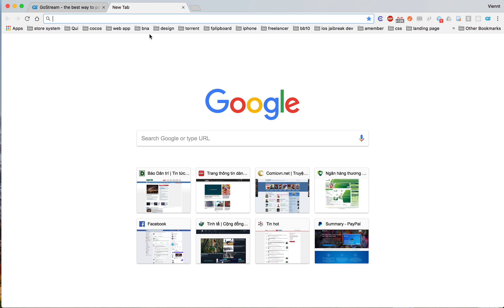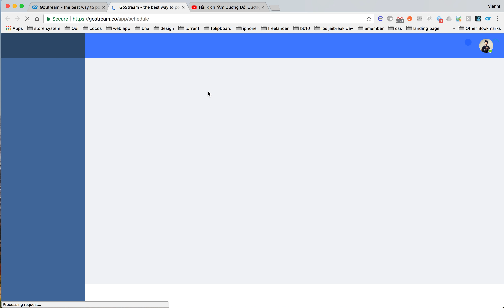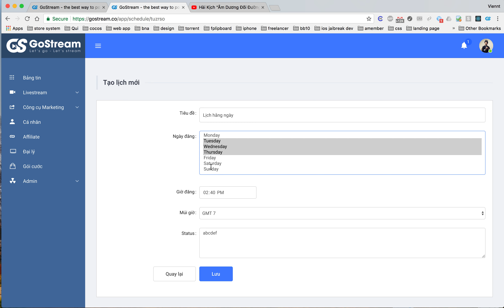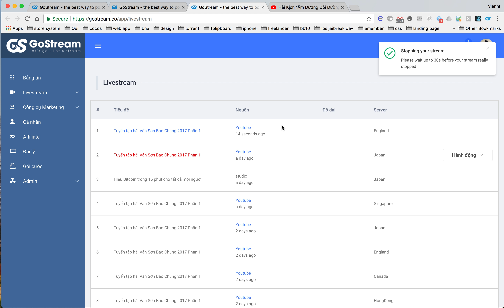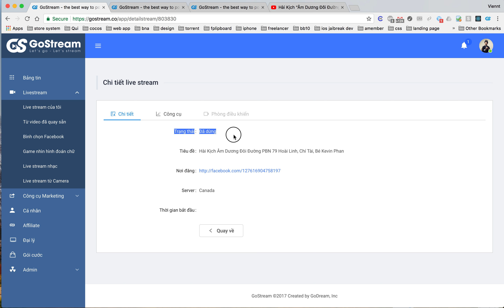[Gostream] Hướng dẫn đặt lịch livestream tự động hằng ngày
Hướng dẫn đặt lịch livestream hằng ngày tự động lên facebook, youtube

✅ Live Stream từ video có sẵn
✅ Live bình chọn trực tuyến
✅ Live game đuổi hình bắt chữ
✅ Live từ camera điện thoại hoặc webcam máy tính
✅ Live từ nhiều nguồn video khách nhau
✅ Live nối nhiều video lại
✅ Live từ nhiều tài khoản facebook
✅ Live đăng lên nhiều nơi
✅ Live ẩn comment có chứa số điện thoại
✅ Gửi tin nhắn cho hàng loạt user của fanpage

● Video editor: Gostream
● Program: After Effects CS6
● Nguồn ảnh: Unkrown
● Tác giả ảnh (Author Pic) : Gostream